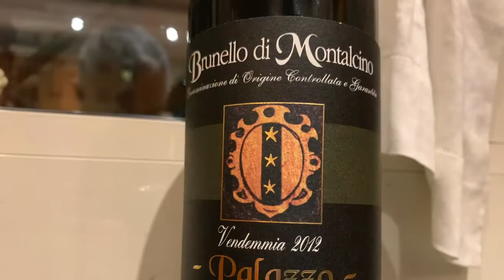Una Passione infinita 😜